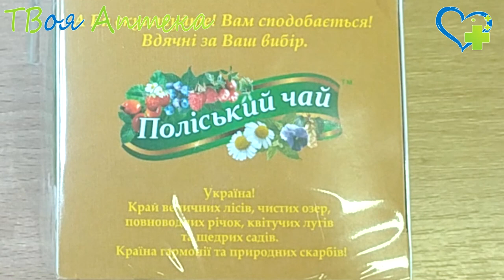Фиточай Мудрость природы Медовый нектар - показания, описание, отзывы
МЕДОВИЙ НЕКТАР
Відбірний збір квіткових медоносів. Без жодних консервантів, барвників, без ГМО. Джерело природної краси та сили. Магія натуральних духмяних трав. Натуральна якість. Барвиста картонна коробочка. 20 великих круглих пакетиків чаю для найкращого заварювання. Пакетики додатково запаковані в оригінальну паперову скриньку для надійного збереження свіжості продукту.

Склад: суміш сушених і подрібнених трав: іван-чаю трава, меліси трава, чебрецю звичайного трава, акації цвіт, липи цвіт.

❤️ Внимание!